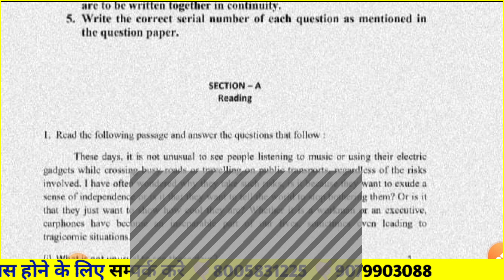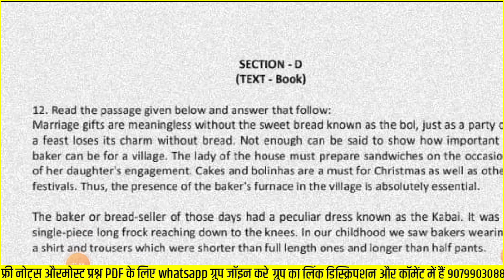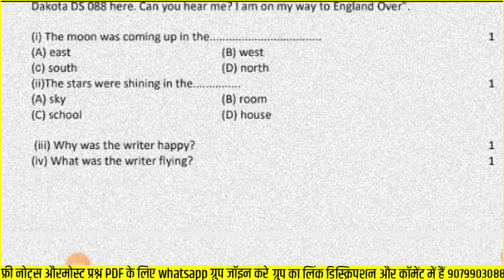class 10th Half yearly english real paper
Topic covered
Class 10 English model paper 2023 board
10th English मॉडल पेपर 2023
ऐसे आएगा English का पेपर 2023 Board
Class 10 English model paper 2023 UP Board exam
इंग्लिश मॉडल पेपर 2023
2023 में आने वाले English का मॉडल पेपर
Class 10 English model paper up board exam
10th English model paper 2023
Rajasthan 10th board maths model paper 2023
Rajasthan 10th board Science model paper 2022-23,
Rajasthan 10th board Hindi model paper 2022-23,
r

RBSE Class 10th English Half Yearly Paper 2022-23 | Rajasthan Board ardhvaarshik Pariksha 10 English
2022

Your queries –

RBSE Class 10th English Half Yearly Paper 2022 23
Rajasthan Board Half Yearly Exam 10th English 2022
rajasthan board class 10th english question paper 2022
rajasthan board 10 english ardhvaarshik paper
राजस्थान बोर्ड अर्धवार्षिक परीक्षा 2022 23 कक्षा 10 इंग्लिश का पेपर
अर्धवार्षिक परीक्षा 2022 कक्षा दसवी अंग्रेजी का पेपर आरबीएससी बोर्ड
rbse class 10 English ardhvaarshik Pariksha
rajasthan board ardhvaarshik paper class 10 English
rbse class 10 English Half Yearly paper solu
आरपीएससी बोर्डअर्धवार्षिक परीक्षा 2022 कक्षा 10वी अंग्रेजी का पेपर
आरबीएसइ बोर्ड अर्धवार्षिक पेपर 2022 कक्षा 10वी विषय अंग्रेजी
कक्षा दसवीं इंग्लिश का अर्धवार्षिक पेपर राजस्थान बोर्ड
कक्षा 10 अंग्रेजी का पेपर अर्धवार्षिक परीक्षा 8 दिसंबर
कक्षा 10वी विषय इंग्लिश अर्धवार्षिक परीक्षा का पेपर 8 दिसंबर
अर्धवार्षिक परीक्षा कक्षा 2223 कक्षा दसवी विषय इंग्लिश राजस्थान बोर्ड
कक्षा 9 अंग्रेजी का पेपर 2022 23 अर्धवार्षिक परीक्षा
राजस्थान बोर्ड अर्धवार्षिक परीक्षा कक्षा 10 इंग्लिश का पेपर
rbse बोर्ड अर्धवार्षिक परीक्षा कक्षा 10 का पेपर
अर्धवार्षिक परीक्षा 2022 कक्षा 10वी के पेपर राजस्थान बोर्ड
rbse ardhvaarshik Pariksha 2022 23 kaksha 10वी angreji ka paper
class 10 English ardhvaarshik Pariksha ka paper Rajasthan board
ardhvaarshik Pariksha 2022 23 class 10 ke paper RBSE board
class 10 English ardhvaarshik paper 8 December
rbse board half yearly examination class 10th English paper
class 10th English half yearly exam question paper Rajasthan board
10th class English ardhvaarshik Pariksha ka paper rbse board
ardhvaarshik Pariksha kaksha 10 English ka paper rajsthan
half yearly exam 2022 23 class 10 English paper rbse
ardhvaarshik Pariksha 20223 class 10 English paper Rajasthan
ardhvaarshik pariksha class 10 English paper rbse board
class 10th half yearly examination 2022 23 questions paper rbse
ardhvaarshik paper kaksha dasvin i vishay angreji rajsthan
ardhvaarshik Pariksha kaksha 10 Hindi ka paper Rajasthan
ardhvaarshik Pariksha kaksha 10 ganit ka paper rbse
88 Pariksha kaksha 10 ki samajik vigyan ka paper rbse
ardhvaarshik Pariksha 1022 23 kaksha 10वी vigyan ka paper rajsthan
ardhvaarshik Pariksha kaksha 10 vishay ganit ka paper rajsthan
class 10th English ardhvaarshik paper rbse
class 10th Hindi ardhvaarshik pariksha paper rbse board
ardhvaarshik Pariksha class 10th social science rbse board
advarshik Pariksha 22 23 class 10 science paper rajsthan
ardhvaarshik Pariksha class 10 Sanskrit paper rbse

अर्धवार्षिक परीक्षा 2022 कक्षा 10वी अंग्रेजी का पेपर आरबीएससी बोर्ड
ardhvaarshik Pariksha 2022 23 kaksha 10 angreji ka paper rbse
Rajasthan board ardhvaarshik Pariksha kaksha 10 English ka paper
half yearly exam 2022 23 class 10th English paper rbse
ardhvaarshik Pariksha 20223 class tenth English paper Rajasthan board
ardhvaarshik pariksha class 10 English paper rbse

rbsehalfyearlyexam2022-23
rajasthanardhawarshikpariksha2022English real paper 12th classEnglish real paper 10th classHalf yearly exam paper Class 10th english half yearly question paper 2022English leak paper class 12English leak paper class 10English paper 10th class 2022Viral